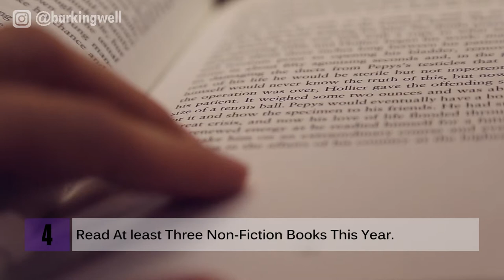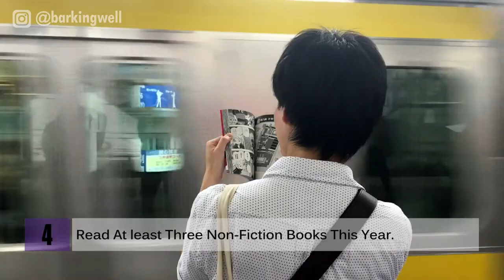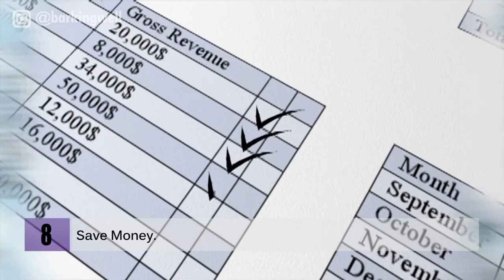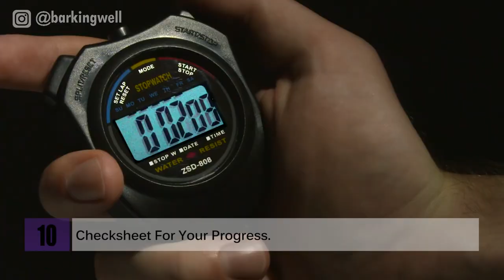Top 10 Avant-Garde New Year Resolutions To Make In 2018 | BARKINGWELL